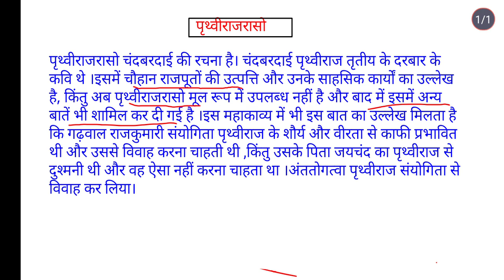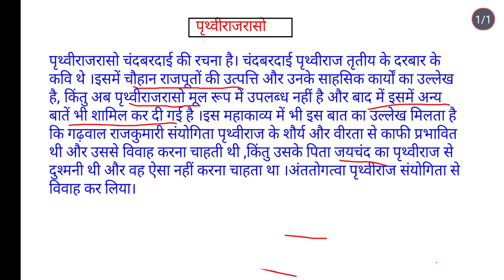चंदबरदाई की पृथ्वीराजरासोमहाकवि_चंदबरदाई_की_रचना_पृथ्वीराजरासो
हेलो दोस्तों आपका स्वागत है हमारे चैनल पर। आप इस वीडियो के माध्यम से पृथ्वीराज रासो पुस्तक में वर्णित इतिहास के बारे मे जानकारी प्राप्त कर सकेंगे। अगर आपको हमारा यह वीडियो अच्छा लगे तो आप हमारे चैनल को सब्सक्राइव करें।
                        धन्यवाद